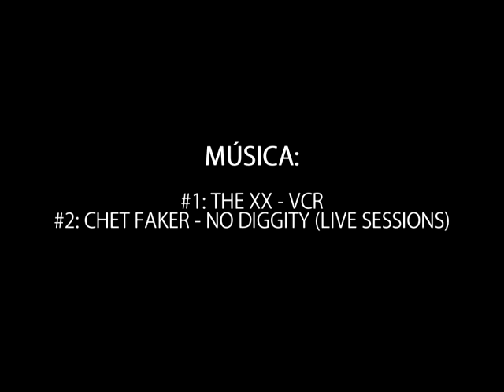Con las uñas en cassette #1 Skate clips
Patineta from Venezuela